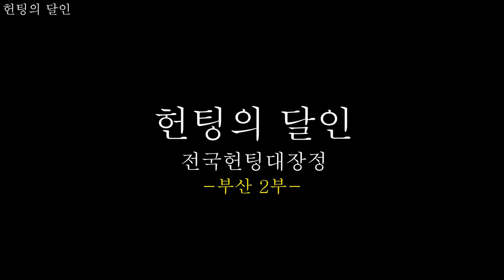부산 여자한테 서울 남자가 먹히는 이유(4k) - [전국헌팅대장정]